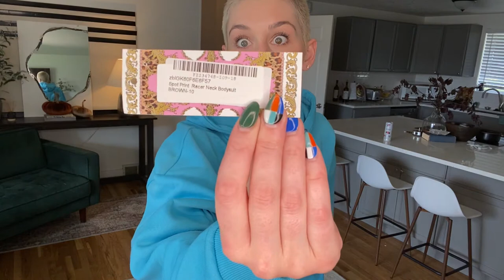BOOHOO try-on HAUL | Fall / Winter Items | Hey Its Emjay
First time BOOHOO buyer! Honest review + try on haul!!

Song(s)
- Lakey Inspired Non-Copyright  - Arcade